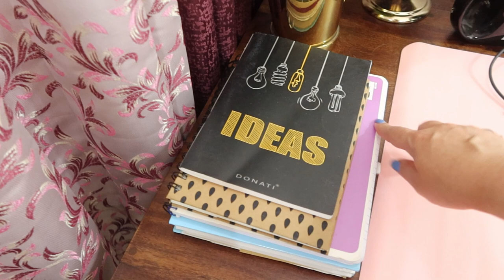Room Tour | YourOwnWay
Hello Loves !!!

Here are the links of the products i have mentioned in the video:
Chest of Drawers ( Same product could not be found):

Pink Knobs:

Ladder shelf:

AC Dohar

White wooden shelf:

Love,
Himani